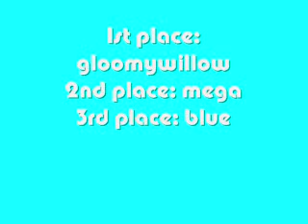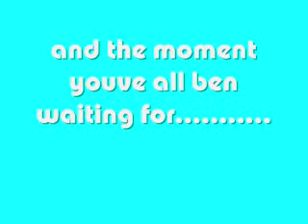Results!!!!!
good job! srry to 2882001, since you did not list the pokemon you used, we had to disqualify you we are very srry

good luck contestants!